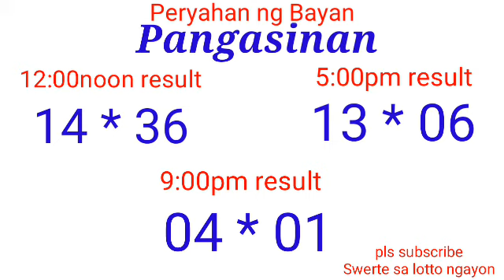Peeyahan ng Bayan - PANGASINAN ALBAY March 19, 2022 3RD DRAW RESULT